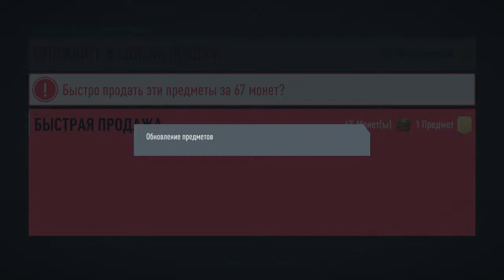Fifa 20 wl rewards Gold 3